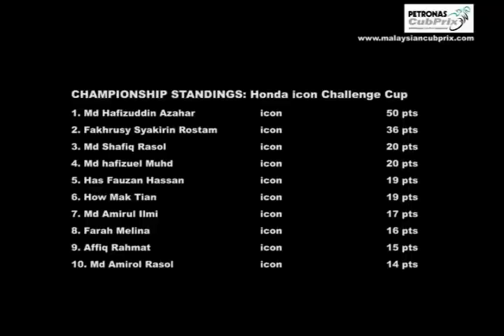Round 2 - Honda icon Challenge Final - 2010 PETRONAS AAM Malaysian Cub Prix Championship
Video recap from the Honda icon Challenge Final in Round 2 of the PETRONAS AAM Malaysian Cub Prix Championship held at the Kluang Stadium on April 18, 2010.